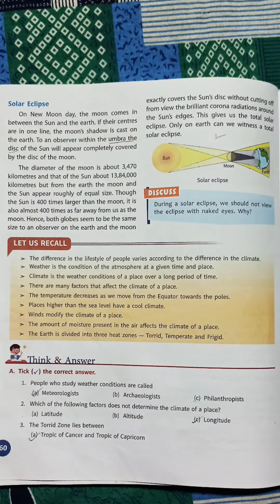Weather and climate.Class-5. For ICSE schools.